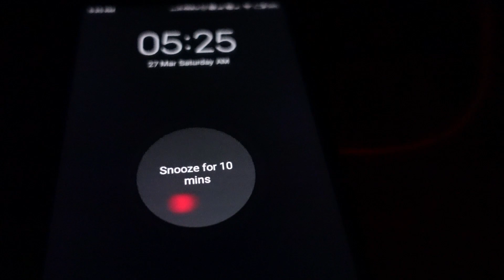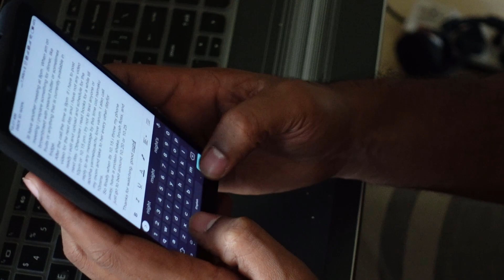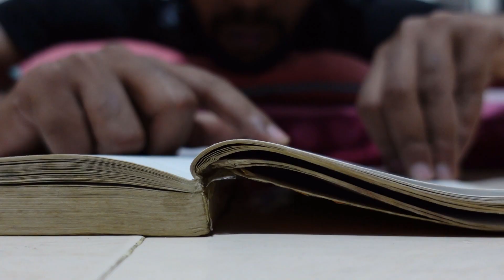A Day In The Life Of A Software Engineer | in தமிழ்